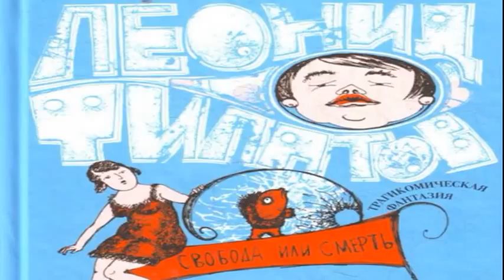Леонид Филатов - Свобода или смерть Ирония радиоспектакль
Тонкому, ироничному перу Леонида Филатова подвластны любые литературные жанры: жесткая проза и фарс, искрометные пародии и яркие лубочные сказки. Его повесть «Свобода или смерть» рассказывает о судьбе уехавшего на Запад советского интеллигента Толика Парамонова, являющегося едва ли не символом поколения «семидесятников». Автор чутко уловил характерную для наших эмигрантов парадоксальность поведения: отчаянные борцы с брежневским режимом у себя на Родине, за границей они неожиданно становились рьяными защитниками коммунистических идеалов…